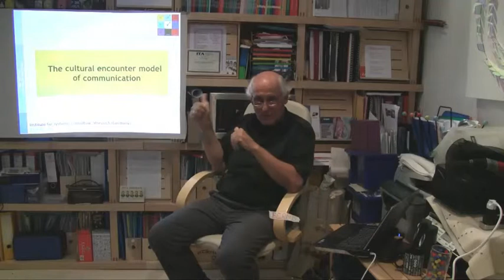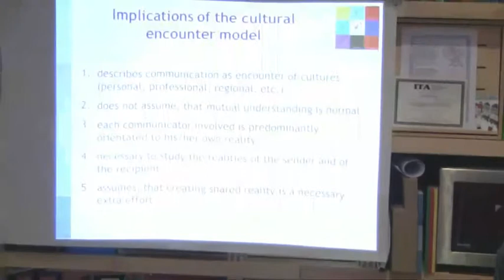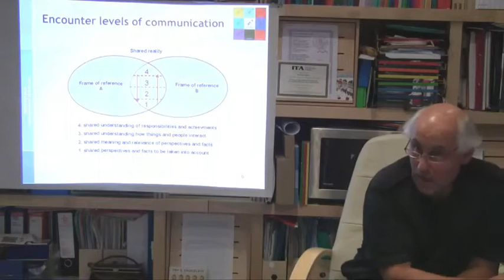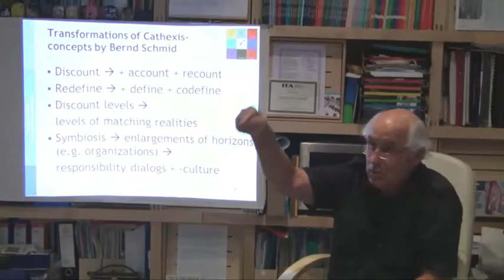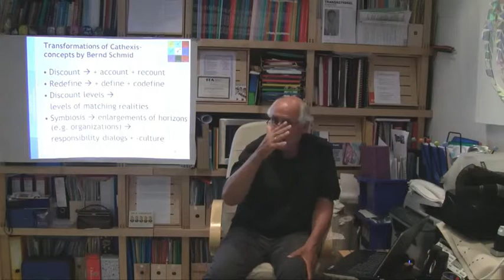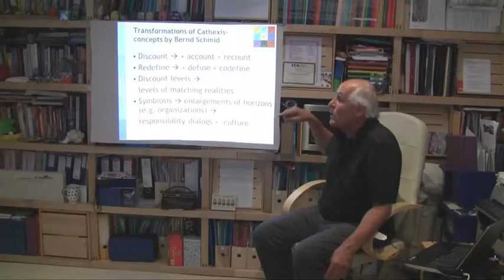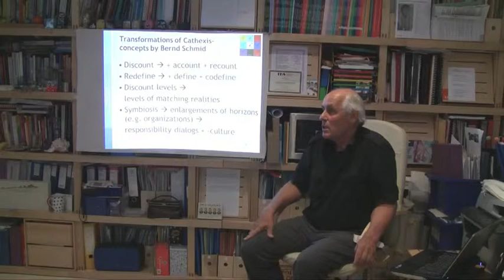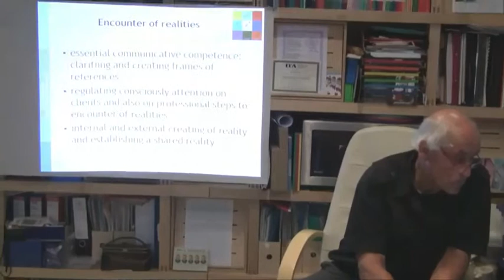Communication Models (Group 1)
COMMUNICATION MODELS

THE CULTURAL ENCOUNTER MODEL OF COMMUNICATION
00:28 The cultural encounter model of communication
09:00 Encounter levels of communication
13:47 Transformations of Cathexis-concepts
20:12 Questions
26:40 Cathexis reader

The Lectures have been told in two groups (Day 1-3; Day 4-6). The content is similar, the explantions and the examples vary a lot, because of the different groups.